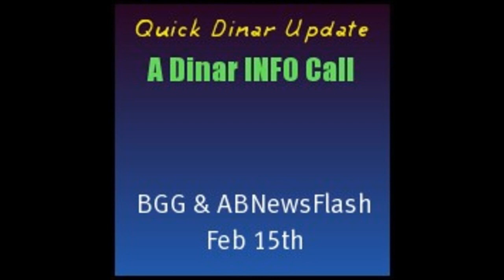Dinar Updates w/BGG News Flash